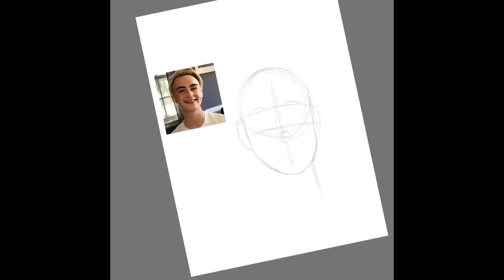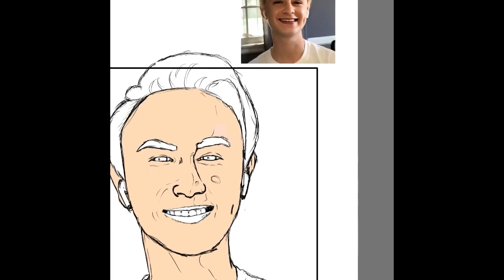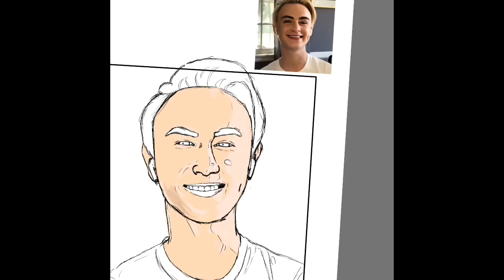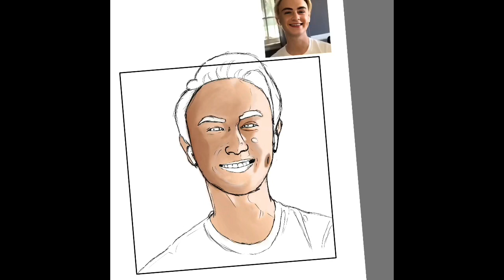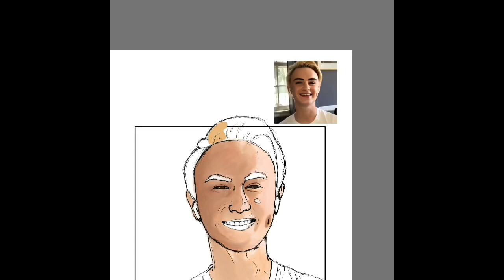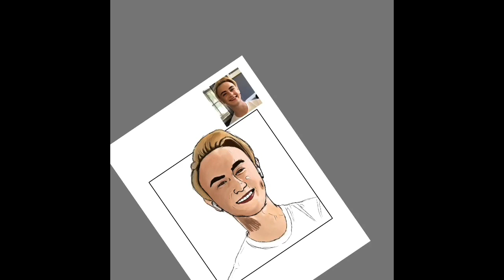Jaeden Martell Speedpaint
Hello and welcome to my first video! This was the first piece I recorded on my iPad so I figured, why not share it? I’m planning on sharing more fan art and even some of work. If you want to see more right now my Instagram is @/Gateway_Artist, enjoy!

1) Build Me Up Buttercup - Not sure

2) Revenge - XXXTentacion

3)Collin Selman - YOUlogy